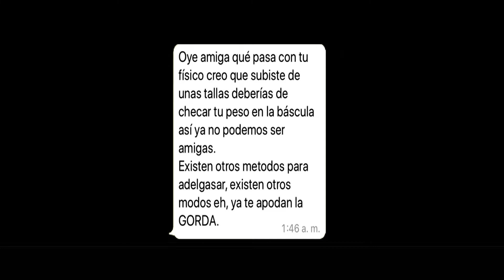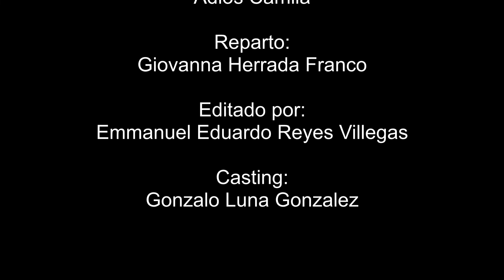Adiós Camila | Cortometraje | Emmanuel Reyes